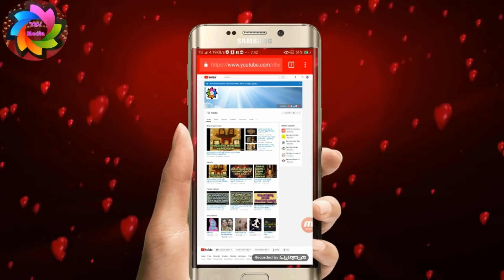Worship this GOD For Dream Job ಕನಸಿನ ಉದ್ಯೋಗ ಬೇಕಂದರೆ ಈ ದೇವರನ್ನು ಪೂಜಿಸಿ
The pandit will chant the storatra, perform the puja with full rituals and thank the lord. The puja further include the ... Ganpati puja. You can also do the Ganpati puja to get a job of your dream. This mantra will not just help you in getting a job but in getting a promotion or transfer too. Place the deity of Ganpati .